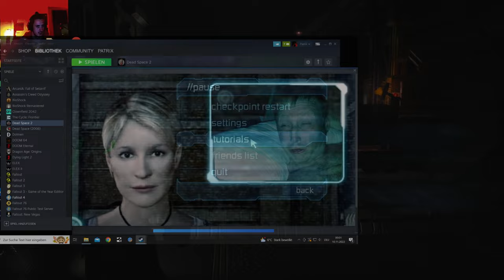Modded Dead Space 2 2k let's Play Part 14, Corridor of Horrors Ishimura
this Corridor was pure torture, broke my neck back and my PC
Tipical that my troubleshooting Problems came back on the Ishimura

Dead Space 2 let's Play on Pc with a bunch of Mods and on the Zealot Difficulty for the whole let's Play.

Some screenshots look so good, that I don't even need to make edits for them to be perfect Thumbnails.

Maybe gonna cut back to one Part per day, while other more newer games are getting played

All the mods I use and how to install them in this Video:
Modding Dead Space 2 together, Reshade and TexMod Tutorial

Dead Space 2 is a 2011 survival horror game developed by Visceral Games and published by Electronic Arts.